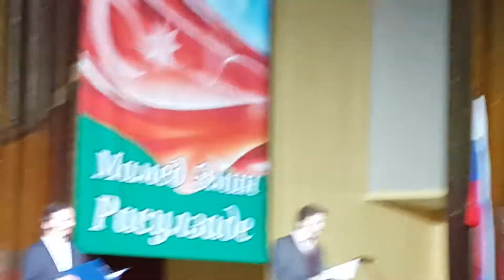MOSCVA SHƏHƏR :31 YANVAR "Prezident Hotel"ində Məmməd Əmin Rəsulzadənin 130 illik yubiley kecirildi.